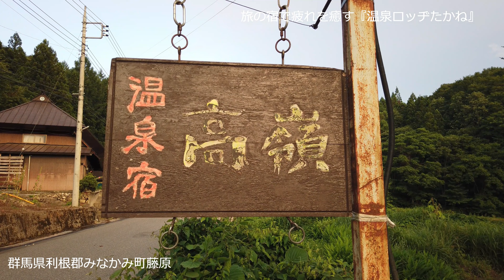【日本の名所紹介・みなかみ町藤原】旅の宿で疲れを癒す 温泉ロッヂたかね［群馬県利根郡みなかみ町藤原］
群馬県利根郡みなかみ町藤原。
猿ヶ京に近い伊賀野のお花畑から車で移動すると、30キロほどの距離。車で小一時間はかかります。
みなかみ町はずいぶん広いんだなぁ、と体感させられますが、地区が合併したからこその広さで、こういうところは日本全国に沢山あります。
地元の人と話す時には、地区の名前と地理をある程度頭に入れて話すと、会話がより一層楽しめます。
藤原は、豪雪でも有名で、何メートル積雪したとか、ニュースに出るくらいの場所。冬来る時には冬用タイヤが必須です。十分慎重に運転する必要ありです。

伊賀野のお花畑でドローンの練習をした後、ひょんなことがきっかけでこの宿を予約。
温泉で疲れを癒させてもらい、美味しい夕食もいただき、ご主人とおかみさんの楽しいお話も堪能し、とても楽しく過ごさせていただきました。

料理の映像がほとんどダメだったのが残念。
設定を慎重にしなかったせいで、せっかくのエゾ鹿の鍋とか、鮎の塩焼きとか、全てピンボケでした。全くもって後悔。
次回の訪問時にはしっかり撮影したい。

ご夫婦で営むこの宿は、お子さんたちが継ぐかどうかはわからないとのこと。
継がない可能性の方が高そうとのお話でしたが、本当は誰かに続けてほしいんじゃないかな、とも思います。
おかみさんは、ホームページの写真を変えることくらいはできるとのことで、ドローンで撮影した空撮写真をメールで送りました。
ホームページも相当古そうですが、もう無理して直さないとのこと。次に継いでくれる人が現れたら、その時直して（新しくして）もらうそうです。

温泉と、ジビエで、ゆっくり休める宿です。
ぜひ、みなかみ町の藤原まで。

【撮影機材】
SONY α6600